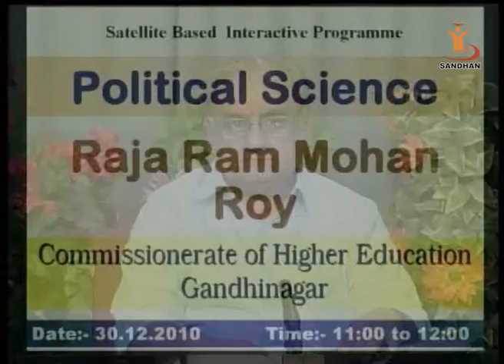Raja Ram Mohan Roy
Gujarat